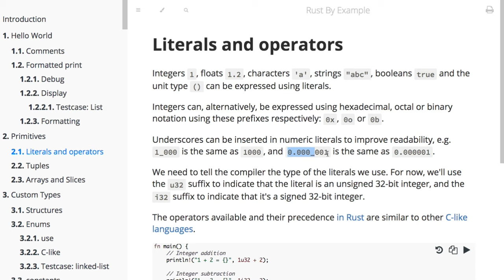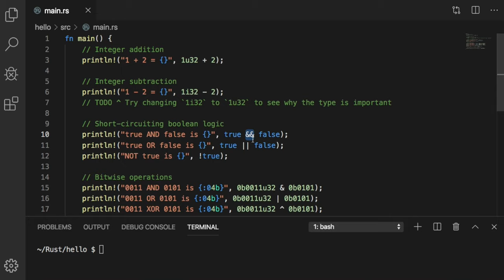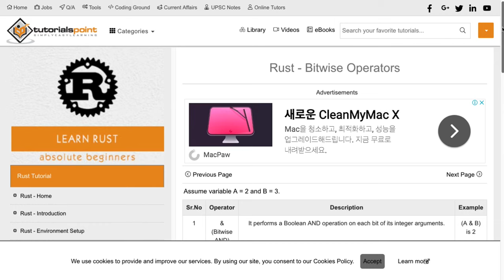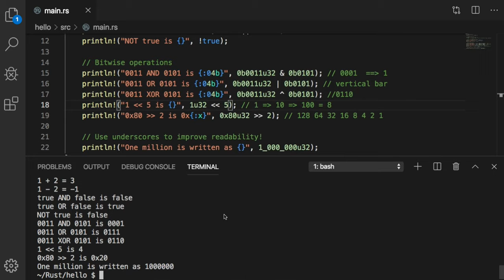[러스트] 046 - 2.1 Literals and operators